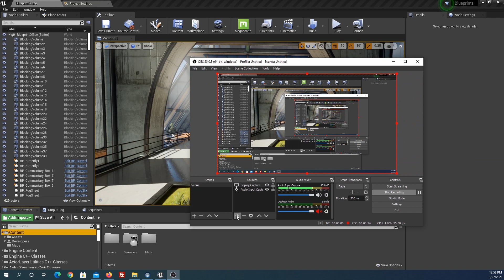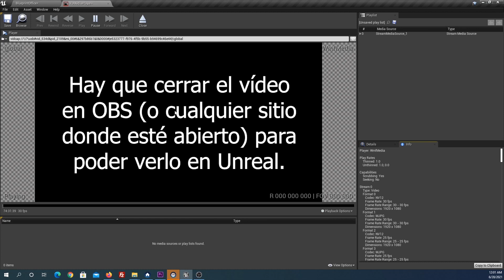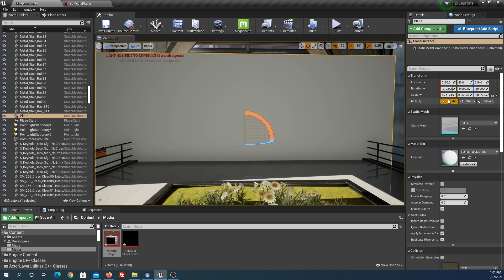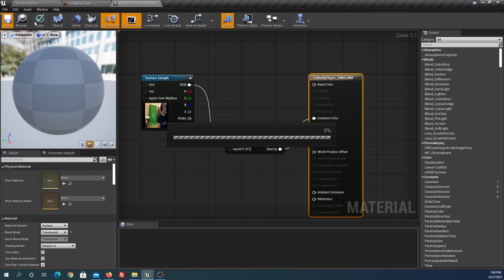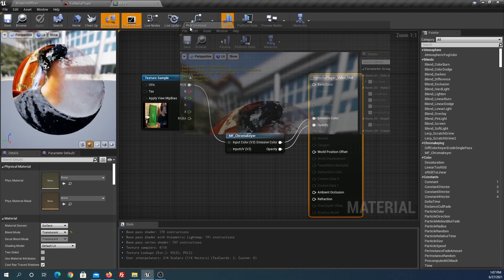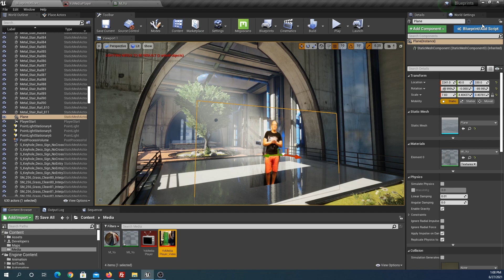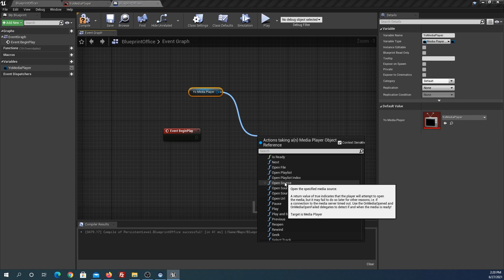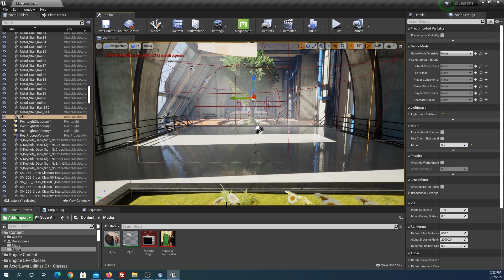Tutorial UE4: Virtual Studio. Introducir señal streamming de video desde la cámara en tiempo real.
En este nuevo tutorial sobre estudiosvirtuales en UnrealEngine, vamos a introducir una señal de vídeo en tiemporeal desde una cámara, de modo que en Unreal veremos la imagen desde la cámara de forma sincronizada. Es un paso necesario para hacer streamming.

Para ello necesitaremos un fondo verde con unos palos para sujetarlo, una cámara (yo uso la Sony a6300), una capturadora de vídeo sencilla y un cable para conectar la cámara al a capturadora. En esta ocasión sí que hay que invertir algo de dinero pero no mucho (excepto la cámara, claro).

CONTENIDO:
00:39. Todos los ingredientes que necesitaremos.
01:18. Comprobamos si capturamos señal a través de OBS.
02:03. Importamos el vídeo en tiempo real desde la cámara y solucionamos problemas.
06:19. Abrimos el material del vídeo para incluir chroma key.
09:02. Creamos una blueprint para cargar el vídeo desde la cámara al darle a Play.

Tarjeta de Captura de Video HDMI USB 2.0 (18,99 €)

Cable 1.5m HDMI a Micro HDMI (7,99 €)